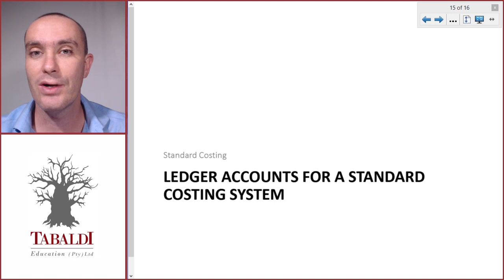Ledger Accounts for a Standard Costing System (7 of 15) | LU16: Standard Costing (MAC2601)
UNISA MAC2601 Learning Unit 16: Standard Costing - Lecture 7 of 15

Understanding the T-accounts or ledger accounts for a standard costing system is a very good way to test your understanding of the variances. If you can't do the T-accounts, you don't understand standard costing well enough.

For more info on our support courses, check out this video